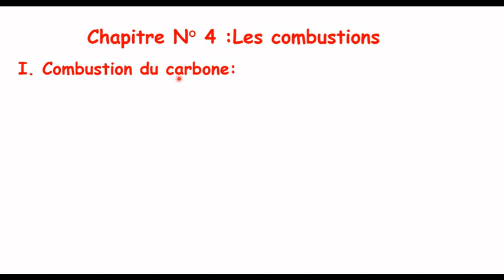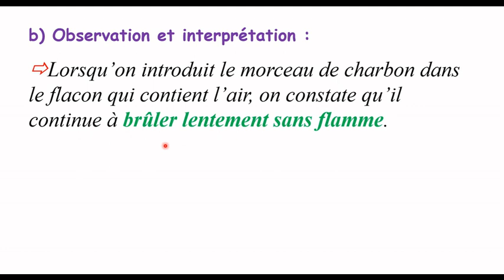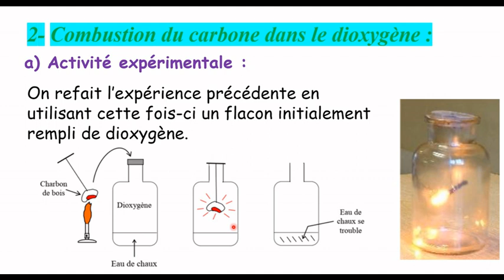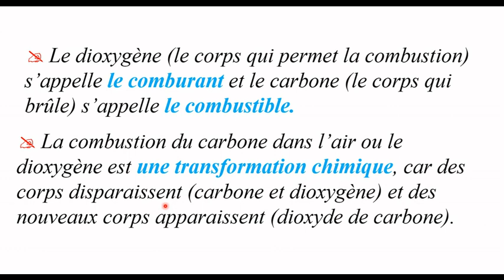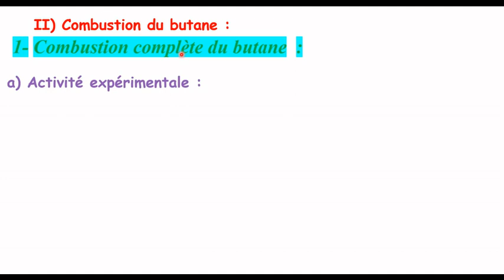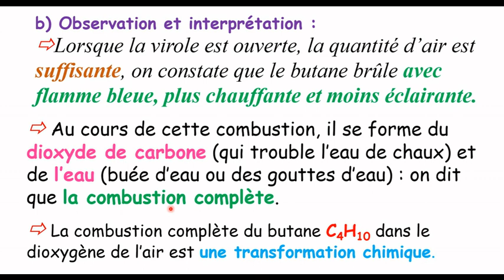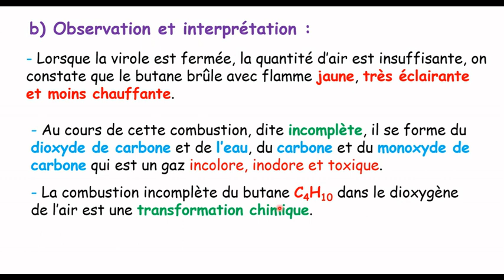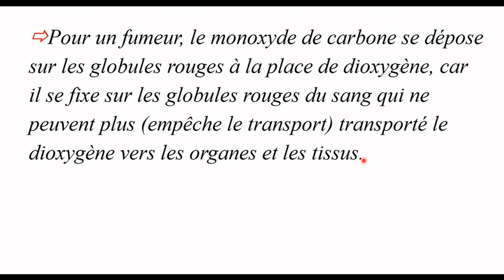Leçon N° 4 : les combustions 2APIC الثانية اعدادي دولي